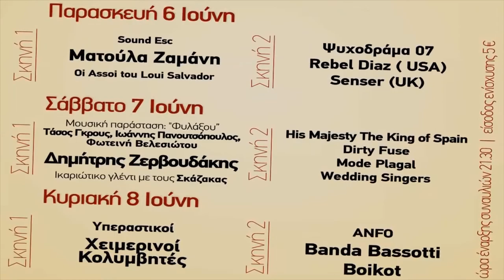Φεστιβάλ Αναιρέσεις 2014 Teaser 2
Επιμέλεια παραγωγής INFOWAR Productions